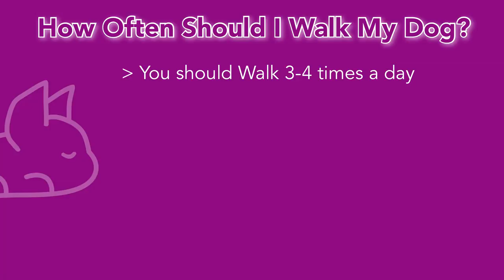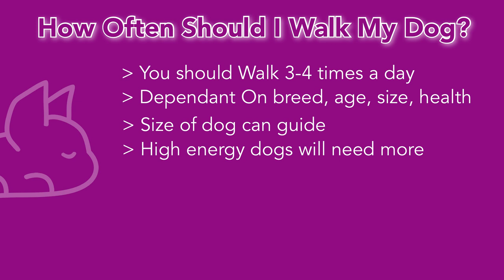How Often Should I Walk My Dog? - Dog Training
Walking a dog is a relatively simple process, but do you know how often you should walk your dog? Leah breaks down this essential topic in this weeks vlog!

Relax Your Dog provides music for dogs of all shapes and sizes around the world! We specialise in providing valueble advice for new dogs owners and calming music to relax their pets!